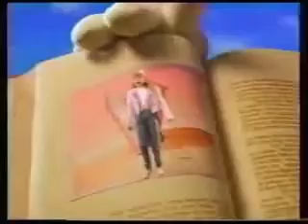Something to Sneeze at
The Mad Hatter suddenly becomes allergic to his best friend, the March Hare. But the March Hare is determined not to allow the Hatter’s sneeze to put the freeze on their friendship. But in the end it turned out that the Hatter is really allergic to Hare's new blue flowers which the Queen names Nosie Posies.